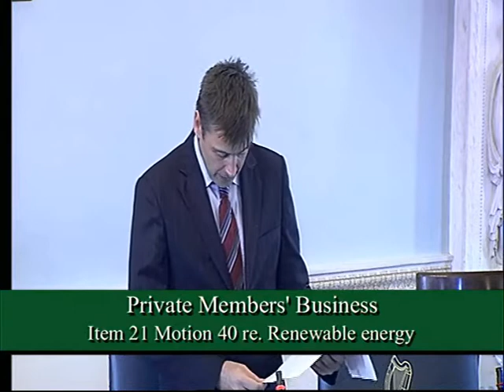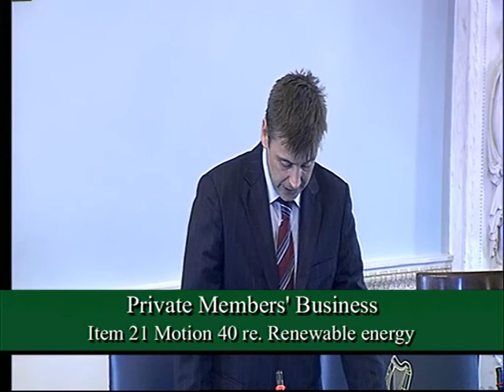Energy Efficiency and Fossil Fuels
Dominic Hannigan debates the governments failings in leading Ireland away from the use of Fossil Fuels.